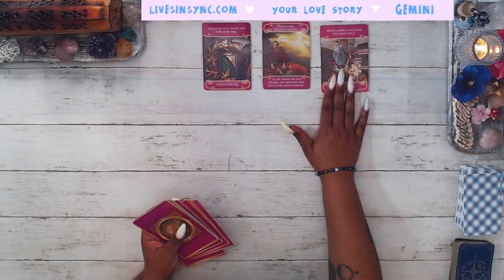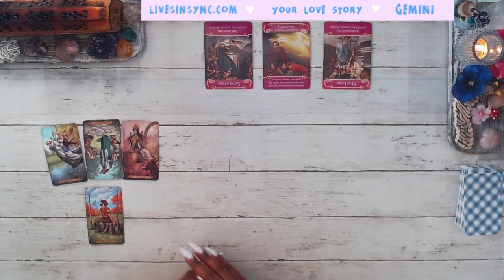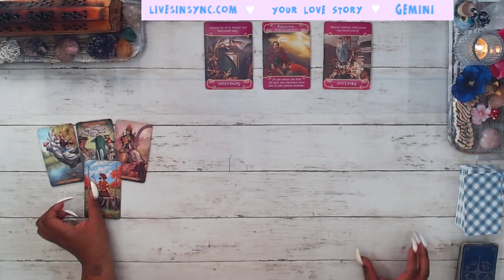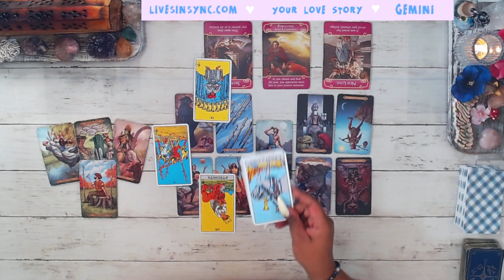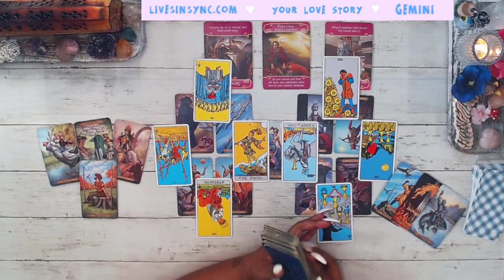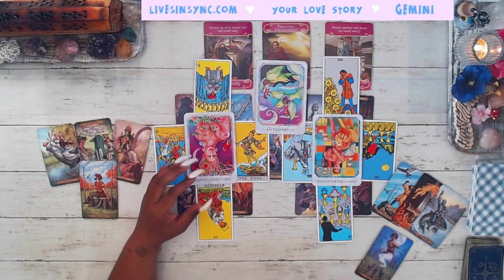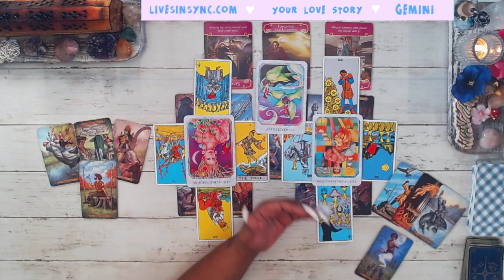GEMINI ❤️NEW CONNECTION~OLD CONNECTION SEES YOU MOVING ON ❤️Your Love Story ~ MID JUNE 2021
👼  Feeling generous?  👼

This reading is for Gemini Love June​ TwinFlame​ general career spirit guidance Soulmate​ TarotReading​ Tarot​ #2021​